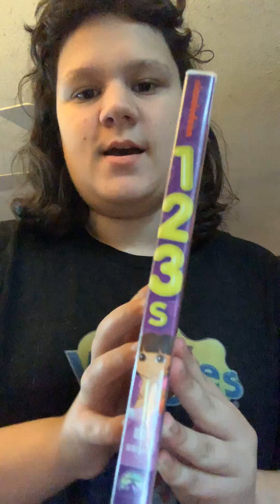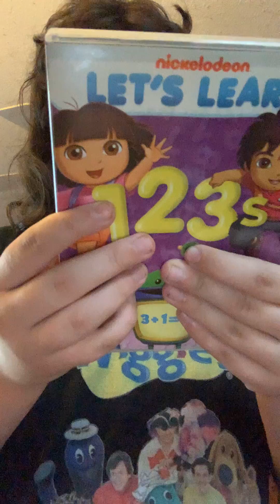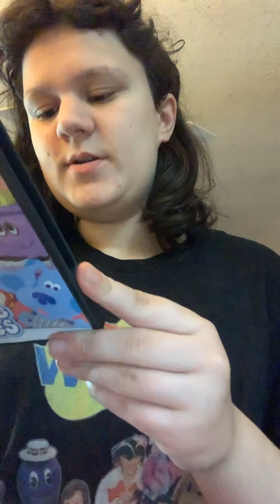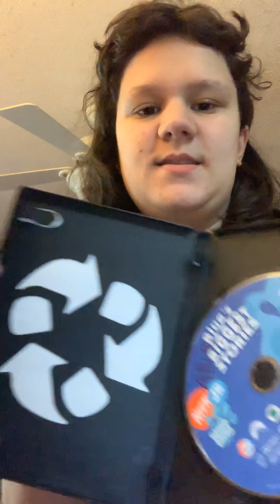My Nickelodeon and blues clues dvd collection